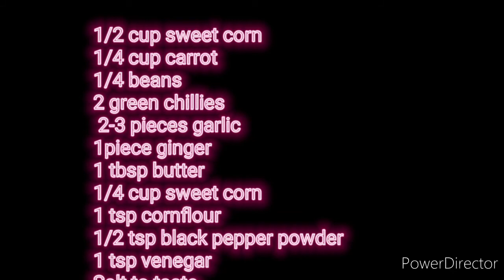Sweet Corn Soup Recipe In Hindi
1/2 cup sweet corn
1/4 cup carrot
1/4 beans
2 green chillies
 2-3 pieces garlic
1piece ginger
1 tbsp butter
1/4 cup sweet corn
1 tsp cornflour
1/2 tsp black pepper powder
1 tsp venegar